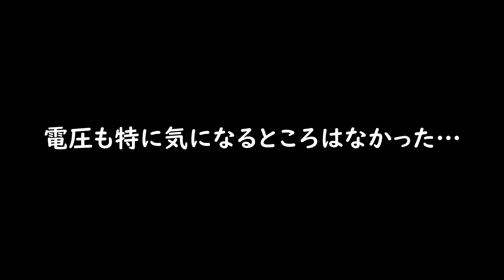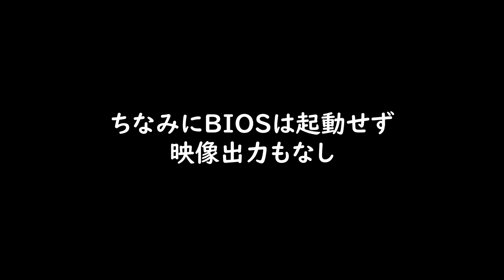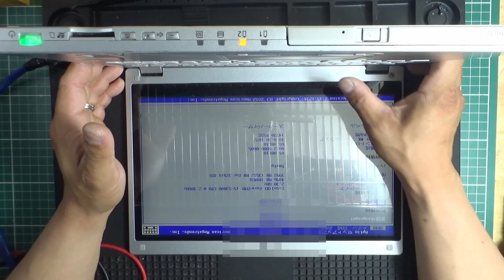【ジャンクPC】Let's note 電源は入るがBIOS起動しない 修理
今回はLet's note CF-MX4の修理です
BIOSが起動しないなかなか厄介なパターンですが素人ながら修理に挑戦しました！

Let's noteは過去に何度かいじっているのでよければそちらもどうぞ😊